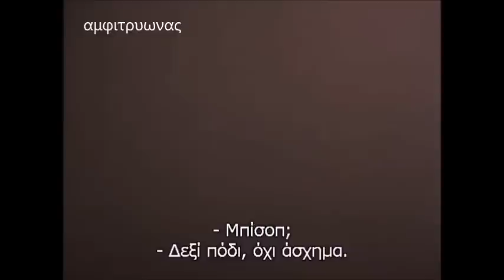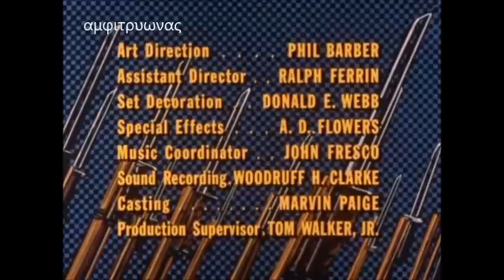COMBAT ΜΑΧΗ S5 E17 ελληνικοι υποτιτλοι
τιτλος επεισοδιου. Θαμμενοι